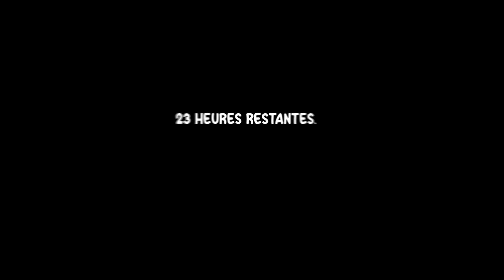Peut-on Farmer 1 MILLION de Bambous en 24 heures ?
Est-ce que c'est possible d'avoir 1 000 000 bambous en moins de 24h en partant de zéro ??

On aura besoin de plusieurs stratégies, des machines, et des stratagèmes plus fous les uns que les autres !!
Parce que ouais, c'est très compliqué !

Vous pensez que j'ai réussi ?
Concept proche de la vidéo de @gismos et @rekrap2 , des bg

Merci énormément pour les 500 000 abonnés ! Vous êtes les meilleurs…